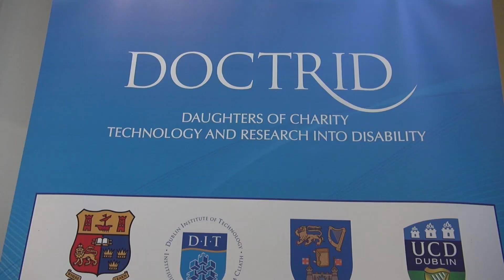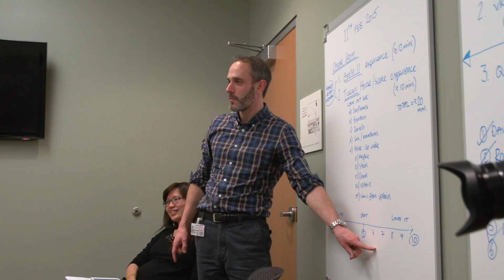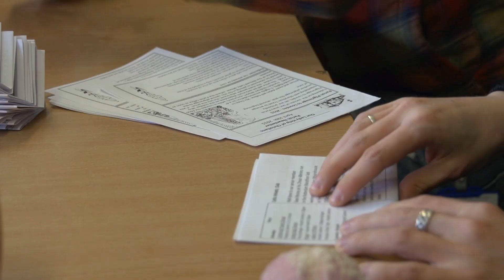Virtual reality’s benefits for autism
Michigan State University researchers are teaming with colleagues in Ireland to explore how wearable technologies like Oculus Rift can be used by individuals with autism to navigate virtual social situations that help them develop life skills that can lead to secure employment and independent living.